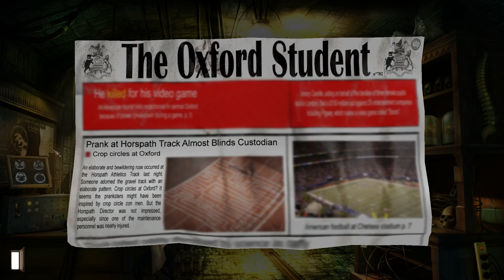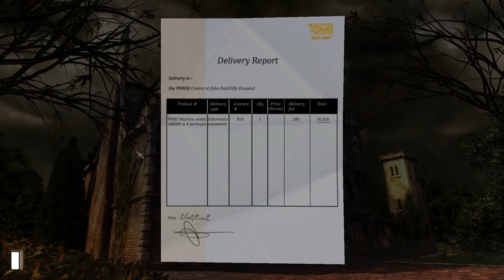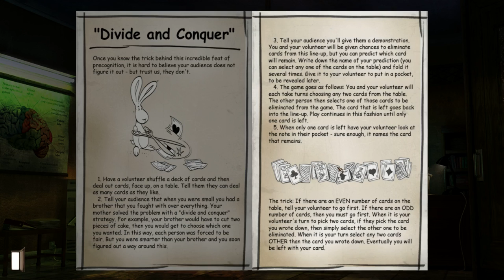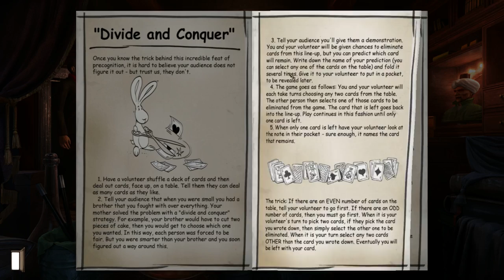Let's Play Gray Matter (PC, Blind) part 11 - The Radcliffe Infirmary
I go to a place called the Radcliffe Infirmary, to learn more about Dr. Styles and his experiment.